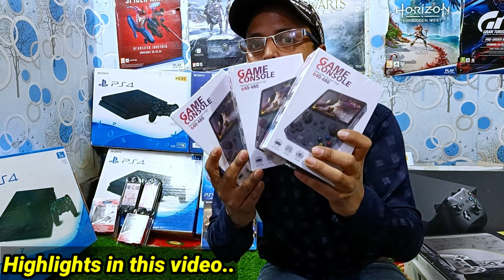Second hand Playstation Gaming Console Portable Handheld R35S,PSP, PS Vita OLED,PS Vita slim,PS3,PS4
Hello Gyes kese ho mere game ke deewano..

if you have any query for buying PlayStation gaming console PS2, PS3 PS4 PS5 Xbox Nintendo switch psp ps vita for any console and Every help...msg on whatsapp 👍

what's app

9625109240 what's app only not calling

music cradit card...

Your quarry solved 👇👇👇👇👇...

R35S retro gaming console
R35S unboxing gameplay
R35S price in Delhi market
Retro Handheld Gaming Console
ps vita Enso jailbreak
ps vita OLED model price
ps vita slim jailbreak price
psp market Delhi
psp 3000 model
psp jailbreak price
Delhi Vlogger Aashu
Delhi vlogger Aashu
PS4 pro 10.50 version
PS4 9.00 version
PS4 10.70 jailbreak
PS4 pro jailbreak price
PS4 pro unboxing 2023
PS4 pro second hand price
bulbul ka bcha
meri jaan
PS3 slim jailbreak price
PlayStation 3 latest price
playstation 3 buying guide
playstation 3 games
playstation 3 gta 5
PS4 sasta kha se lena chahiye
lajpat rai market Chandni chowk
Delhi vlogger Aashu
second hand PS4 price
PS4 used price
PS4 pre-owned
PS4 used game
PS4 accessories
second hand playstation Console
Samurai corner Karol Bagh Market
games marche shop Gaffar market
Sony gaming console
retro gaming console
portable handheld gaming console
psp market Delhi
psp 3000 price
ps vita OLED model